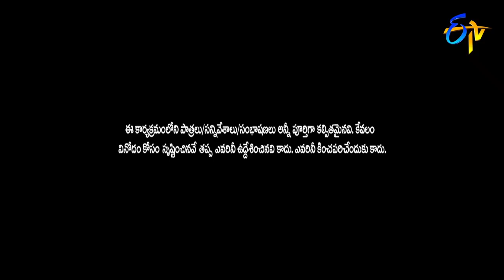Getup Srinu, Auto Ramprasad Performance | ETV Sarada Sankranthi Special Event | 15th January 2018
Getup Srinu and Ram Prasad come up with the concept of the fortune teller and amuses the viewers with their hilarious jokes.